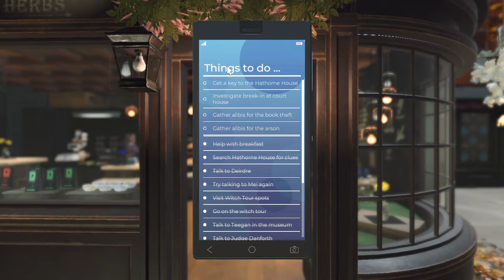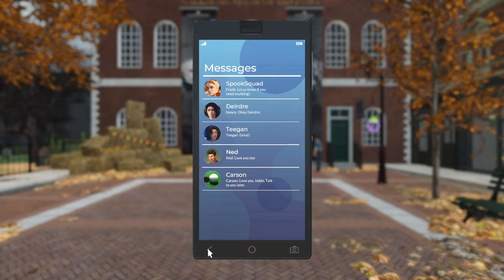Cringe Alibis for our Fail Investigation - Nancy Drew: Midnight in Salem Part 10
Getting Alibis from the other two members of the coven of Salem. Also finishing our cookies.